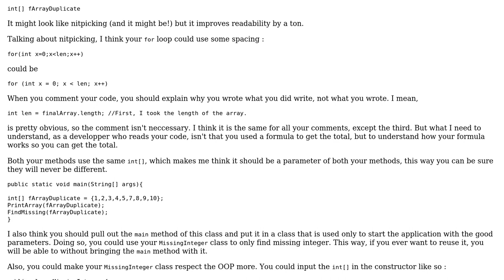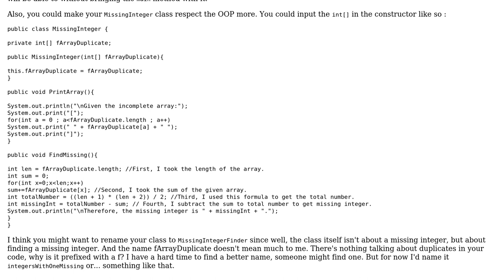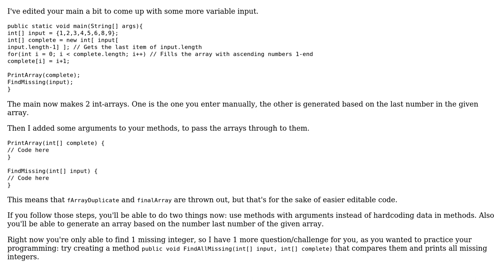Code Review: Find the missing number in a array (3 Solutions!!)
Code Review: Find the missing number in a array

With thanks & praise to God, and with thanks to the many people who have made this project possible! | Content (except music & images) licensed under CC BY-SA | Music | Images & others | With thanks to user Yodism user thepace user Jamal user IEatBagels user Friso van Dijk and the Stack Exchange Network Trademarks are property of their respective owners. You are responsible for your own actions.